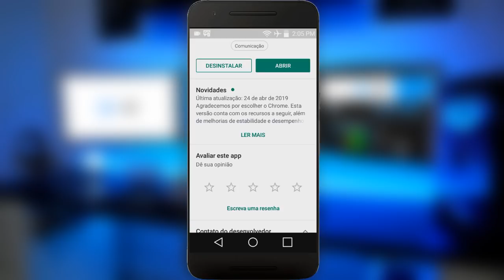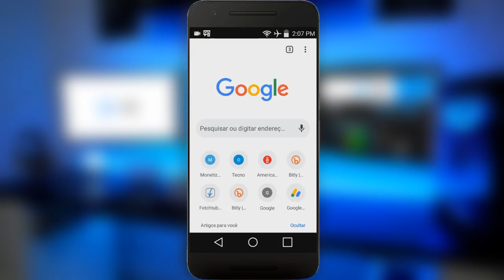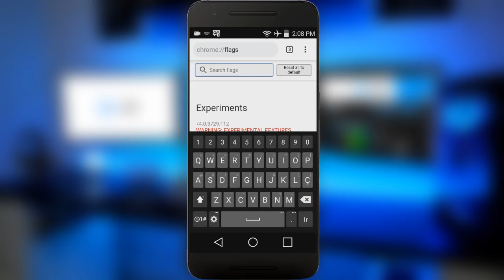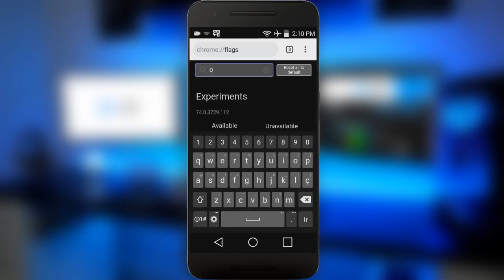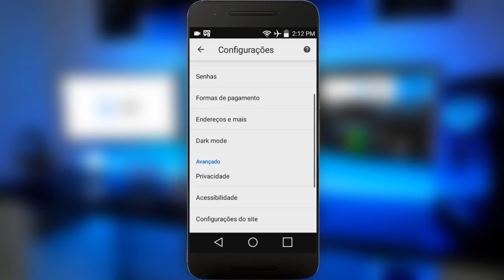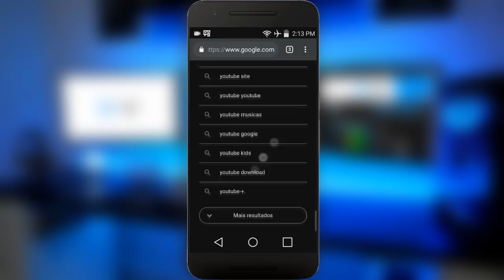CHEGOU! Como ATIVAR o Modo Escuro No Chrome OFICIAL 2019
Nesse video eu vou ensinar para vocês como ativar o modo escuro/modo dark no navegador Chrome da Google, espero que gostem do video.

Forte Abraço!